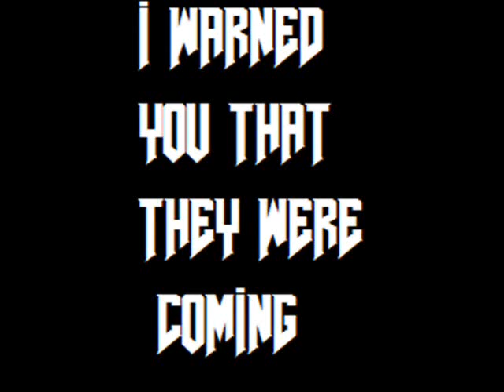FWI Man Up 2011 PPV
*READ*

Might want to keep the volume at a minimum for the last two minutes.

Match Card:

Evan Bourne Vs. Brian Pillman (Intercontinental Title)

John Morrison Vs. Rey Mysterio

Undertaker Vs. Batista (#1 Contenders Match)

Shawn Michaels Vs. CM Punk